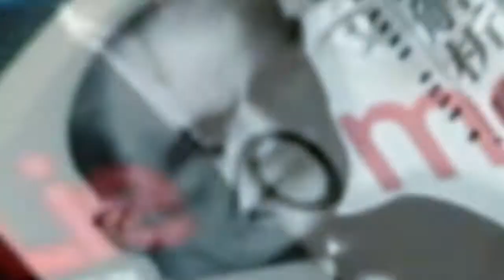0. 课程介绍 《心理学与生活》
《心理学与生活》是由南京大学开的一门MOOC课程

 主讲老师: 陈 昌凯

课程地址 （等5秒右上角跳过广告）